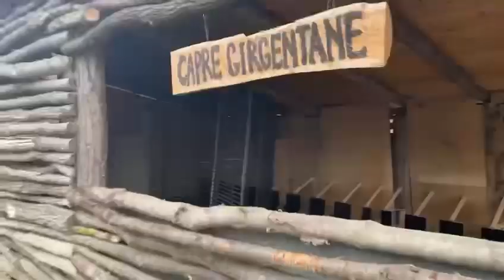Quanto tempo ci vuole per far mangiare tutti i nostri animali (cani esclusi)?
Il nostro allevamento “Il Pastore Transumante” ospita al suo interno non solo i cani da pastore, quali Pastore Maremmano-Abruzzese e Pastore della Sila, ma anche i numerosi animali da gregge, ai quali fanno storicamente da guardia i cani da pastore.
Ci impegnamo a recuperare razze antiche e “insolite”, rigorosamente italiane, come la Capra Girgentana, la capra Nicastrese o la pecora Sopravissana.
Non mancano nemmeno quelli più “esotici”, gli alpaca in primis, i cavalli arabi, e il nostro gigante buono, il cavallo Norico Michelle
Con questo video volevamo farvi vedere un piccolo pezzetto della nostra quotidianità 😊